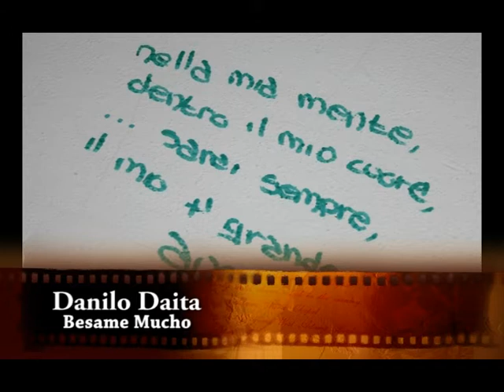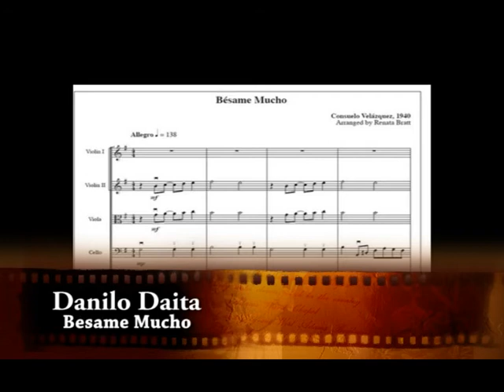Besame mucho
dedicato a chi crede ancora nell'amore...